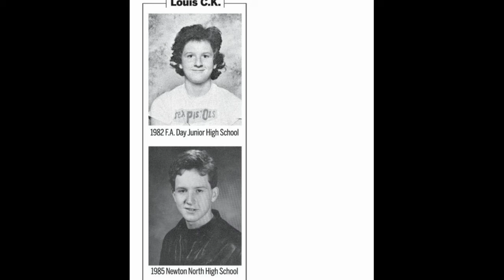Bat Snacks Top Four Greatest Living Standup Comedians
This Channel is so shadowbanned it's defunct. Defunct I say!
I'm going to try and 'Creative Commons' any of my own creation videos and maybe some faggos will cut them up into something amusing.

@SnacksBat on twitter until inevitable suspension
Let's face it, this channel is absolutley never going to be monetized with adverts but if you feel rich and silly then you can support whatever the hell my Patreon does: